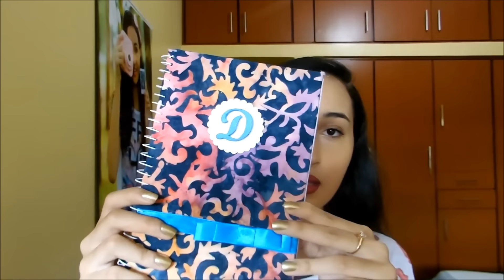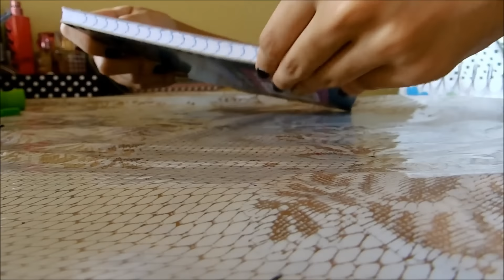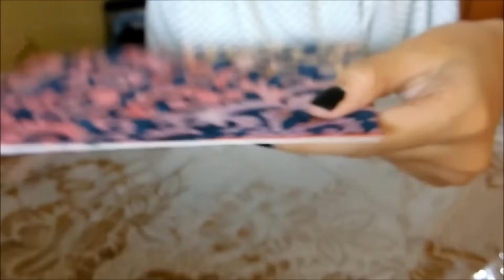COMO FAZER: PLANNER | PLANEJADOR | CADERNO DE ORGANIZAÇÃO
Mais Informações...